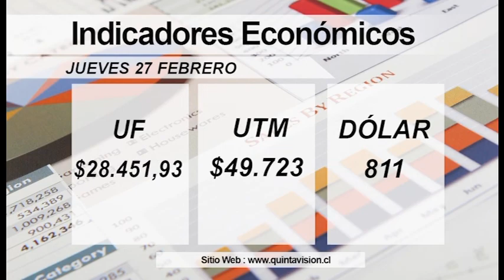El Tiempo 27 febrero 2020